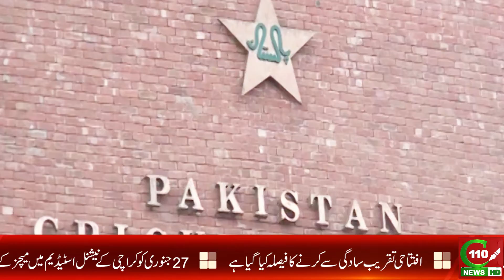P.S.L-07: DANCE NHI HOGA | C110NEWS HD | REPORTED BY ALISHBA SAMIR